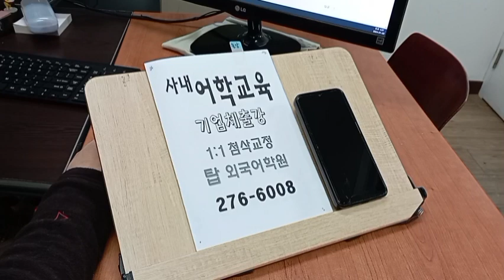전주 기업체출강 직장인 해외파견 영어회화 강사연수 이민 워홀 240131